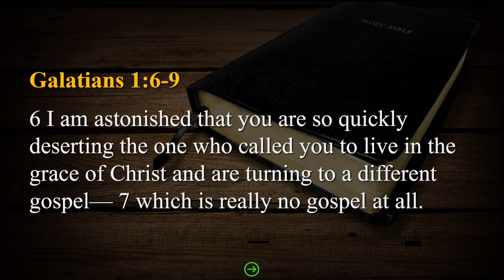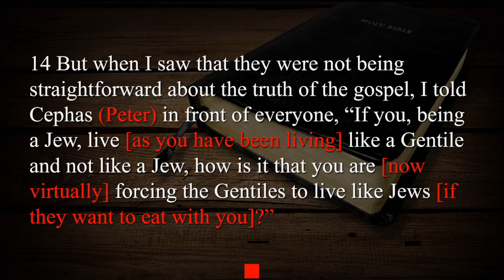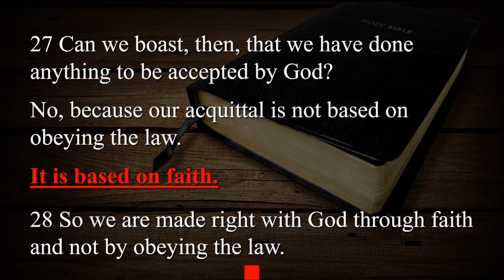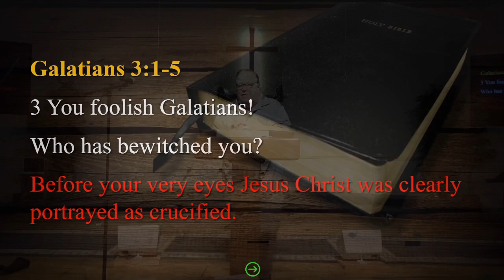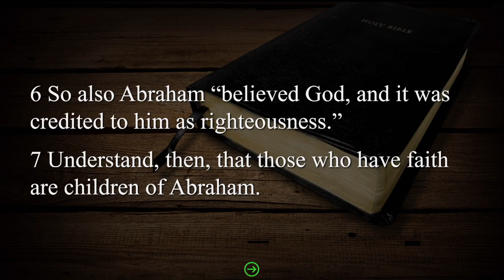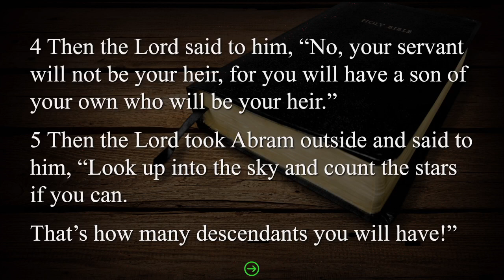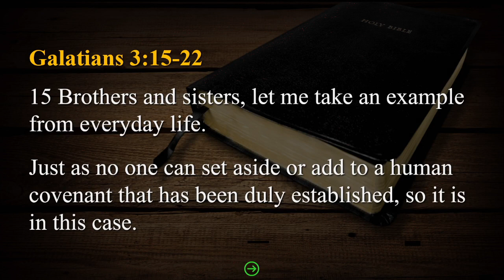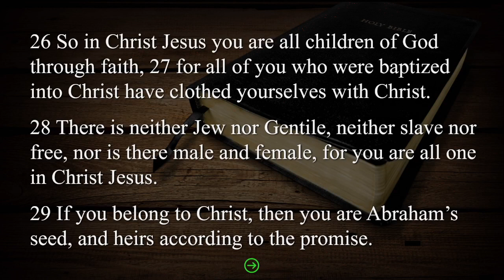Galatians Study Series - Part Five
Morning Worship - February 12th, 2023

Senior Pastor -  Chris Mason